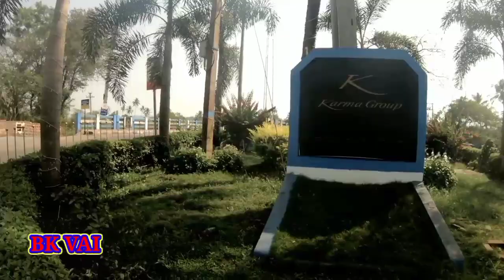arpora garden vlog 11 Goa by Bikram_Dream7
/?i=f88vv16xn6kn&utm_content=i0umosp